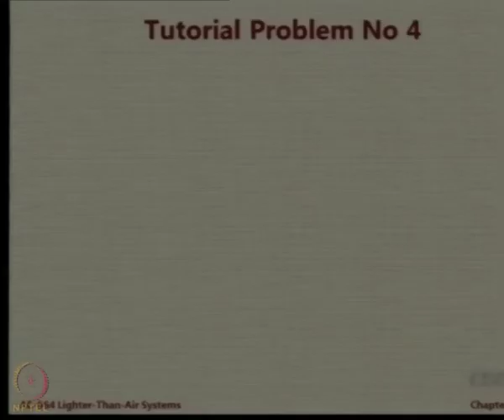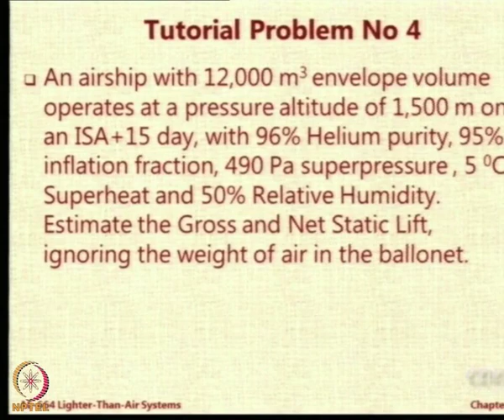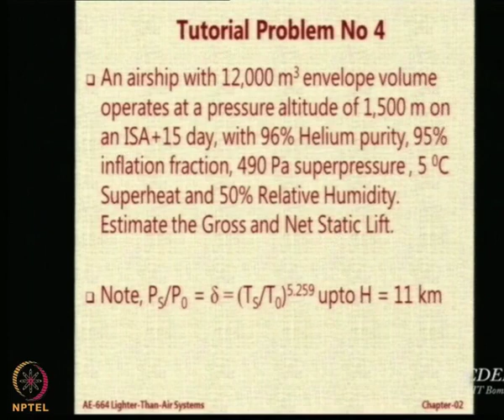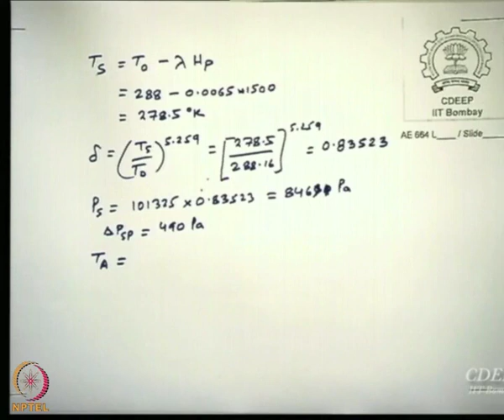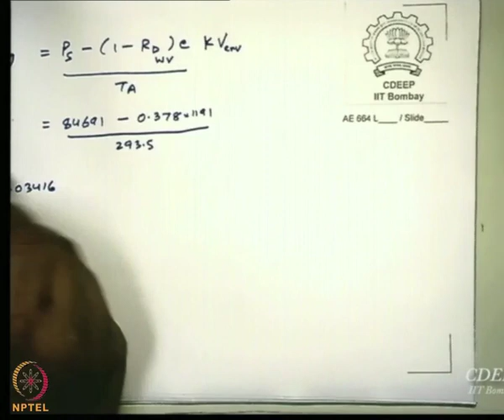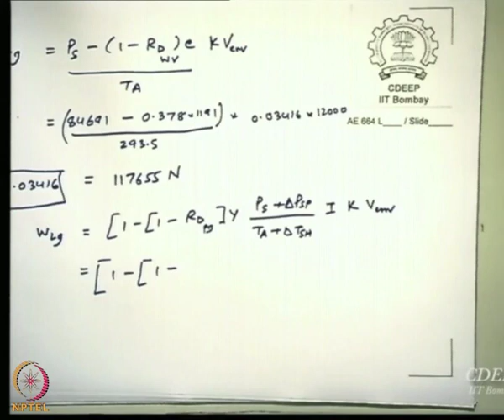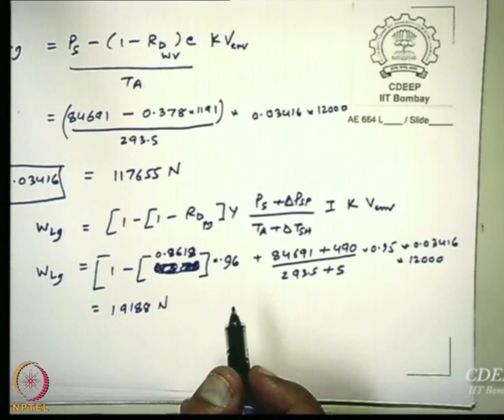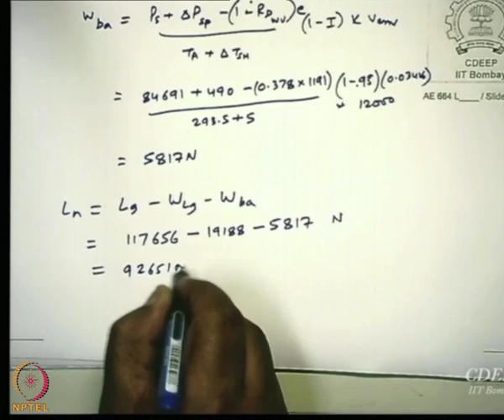Lecture 35 :Tutorial Problem 04 on Net Static Lift Estimation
Tutorial on Net Static Lift,